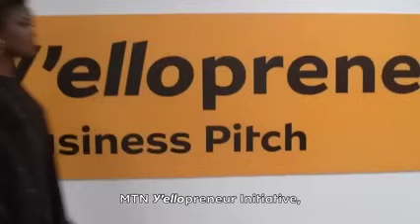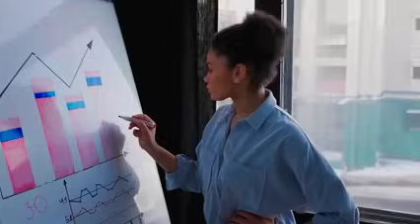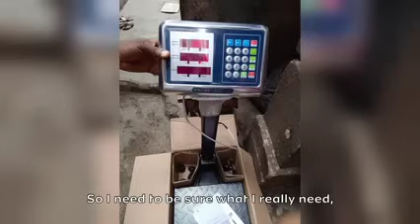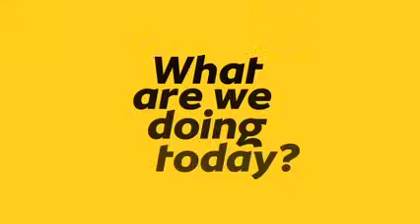MTN Y’ellopreneur phase 2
Applications are now open for MTN Y’ellopreneur phase 2!

Here is an opportunity to take your business to the next level.

Registration closes on the 30th of March!